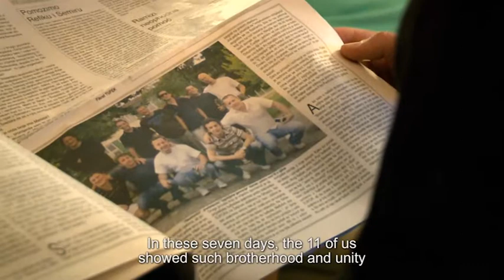Filmske vijesti 71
U novim, 71. Filmskim vijestima Klasik TV-a najavljujemo ovogodišnje izdanje prestižnog filmskog festivala u Cannesu u kojem će se natjecati dva domaća filma – jedna koprodukcija i jedan kratki film.
Govorimo i o devetom izdanju festivala Beldocs koji se održava od 12. do 18.5. u Beogradu na kojem nas očekuje niz domaćih i stranih dokumentaraca.
Objavljujemo dobitnike nagrada Dana hrvatskog filma, najavljujemo novu filmsku premijeru na Klasik TV-u, film Hitler iz našeg sokaka, koji je na programu u četvrtak, 19.5. u 20:05h te predstavljamo nedavno objavljenu monografiju o redatelju Zvonimiru Berkoviću.